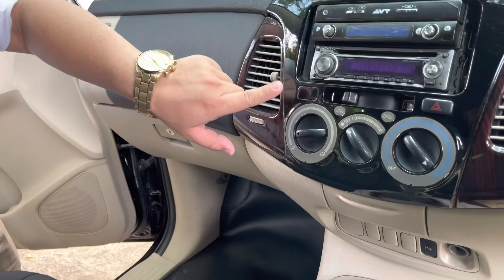Innova Upgrade 2015 Menolak tua | Semua Akan Mewah Dan Cantik di Tangan GMS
Operasi Plastik 5 Innova Tua Upgrade 2015 dan Menolak Tua

🔴JASA Pencarian Mobil Bekas
🔴Restorasi Dan Modifikasi
🔴Bengkel Cat Oven

Link INSTAGRAM
GARASI MOBIL SEMARANG